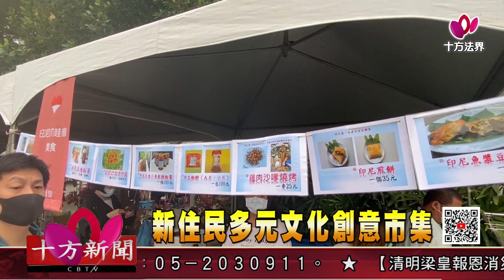【十方新聞】20210328 新住民多元文化創意市集